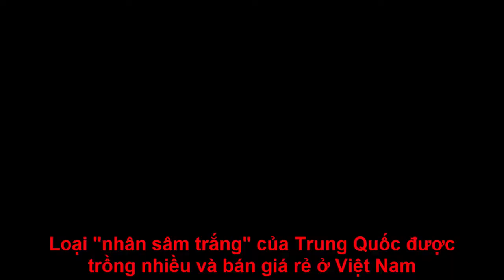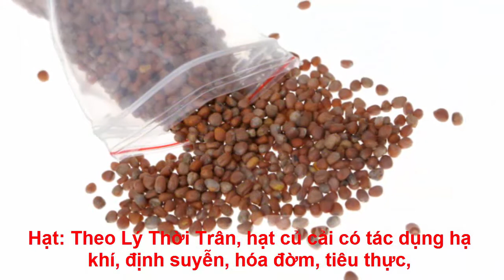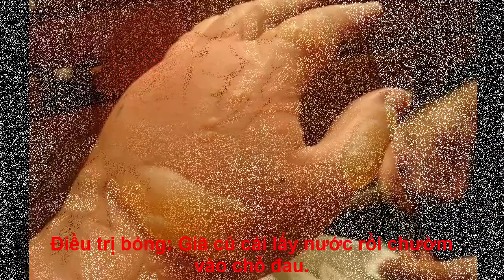Loại nhân sâm trắng của Trung Quốc được trồng nhiều và bán giá rẻ ở Việt Nam